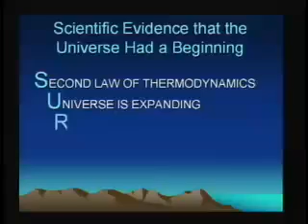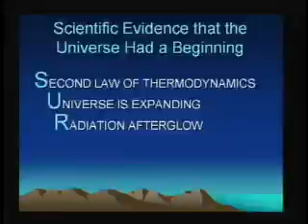Evidence for God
Evidence for God. Frank Turek delivers the evidence from the scientific, philosophical, moral, theological, and rational positions.

for more Evidence for God. Also try for more resources on Apologetics and Christian Worldview.